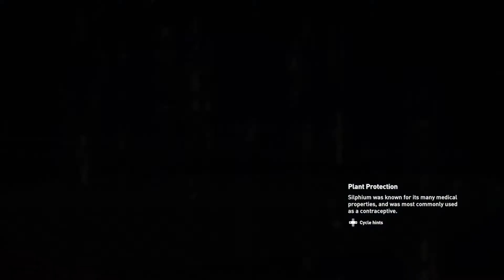Assassin's Creed Origins Part 8